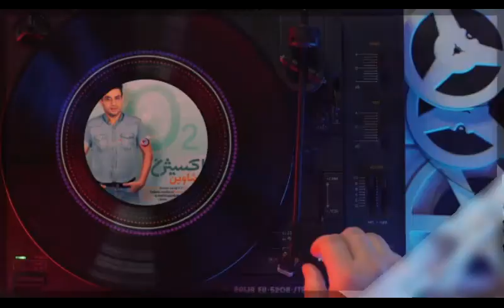آهنگ بستکی جدید به نام اکسیژن از آرشاوین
آهنگ جدید اکسیژن با صدای آرشاوین
تنظیم : حامد پورجلیل
آهنگ : آرشاوین
شاعر : هدایت منفرد
میکس و مستر : فرشاد فرزادپور